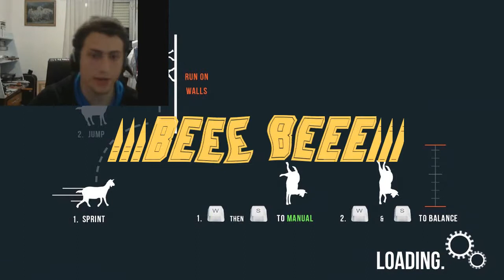la cabra que odiaba la gente y destruia recreativas//goat simulator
Antes de hacer el video esta cabra arraso mi cuarto. pero bueno...
la verdad que le doy umn 8 a este juego porque me a gustado bastante, buena musica, buena jugabilidad, el poder destruir el 90% de las cosas, ver como una cabra sube una escalera de piscina. ajjaj. lo recomiendo si señor.